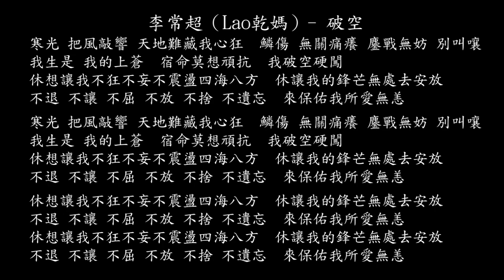【試聽】李常超（Lao乾媽）- 破空 (《七時吉祥》劇集戰神守護曲)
李常超（Lao乾媽）- 破空 (《七時吉祥》劇集戰神守護曲)
寒光
把風敲響
天地難藏我心狂
鱗傷
無關痛癢
鏖戰無妨
別叫嚷
我生是 我的 上蒼
宿命莫想頑抗
我破空硬闖
休想讓我不狂不妄不震盪四海八方
休讓我的鋒芒無處去安放
不退不讓不屈不放 不捨不遺忘
來保佑我所愛無恙
寒光
把風敲響
天地難藏我心狂
鱗傷
無關痛癢
鏖戰無妨
別叫嚷
我生是 我的 上蒼
宿命莫想頑抗
我破空硬闖
不退不讓不屈不放 不舍不遺忘